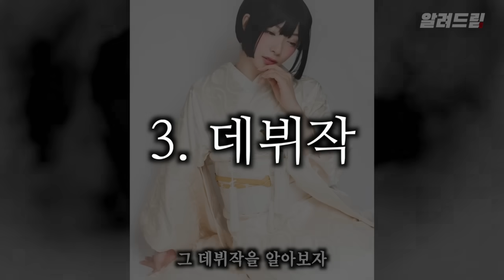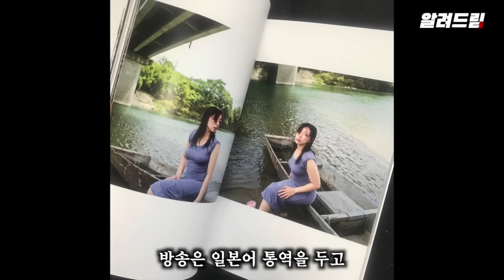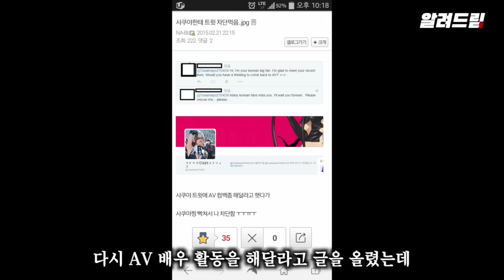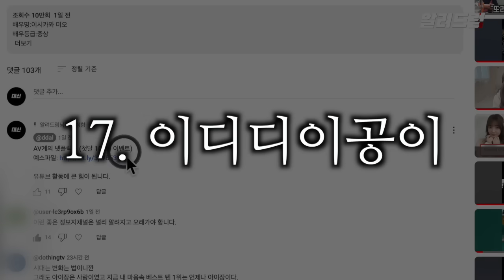사쿠야 유아, 당신이 몰랐던 17가지 사실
AV계의 다이소 (전국 최저가, 오후 4시 이전 당일발송)

AV계의 넷플릭스 (첫달 100원 이벤트)(10,000P 무료 지급)

순수 재미가 있는 유익한 정보만 알려드립니다.
지금 바로 알려드림 유튜브 [구독] 버튼을 눌러주세요.

편집 : 알려드림
썸네일 : 알려드림